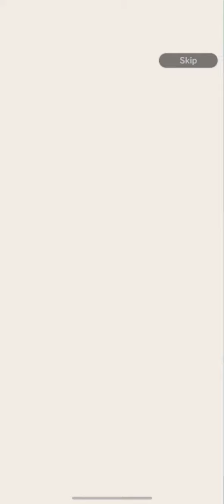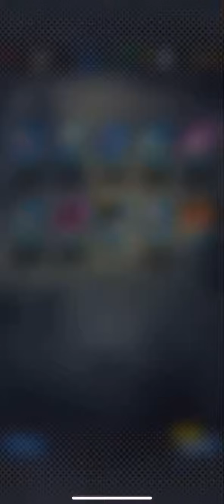Super saiyan god Vegeta - Dragon ball legends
Summoning SSG Vegeta for the 1st time and various other characters!! So hyped about getting Vegeta!!